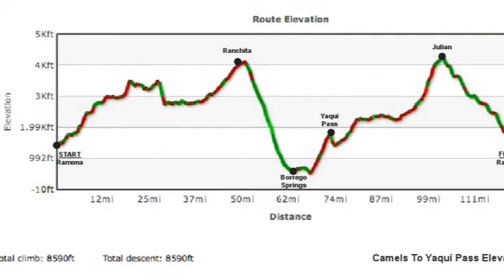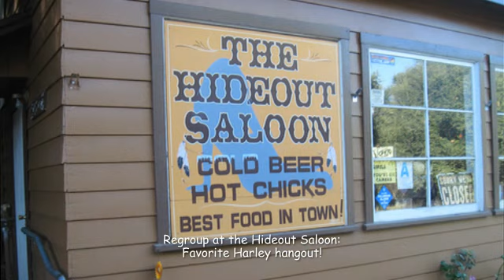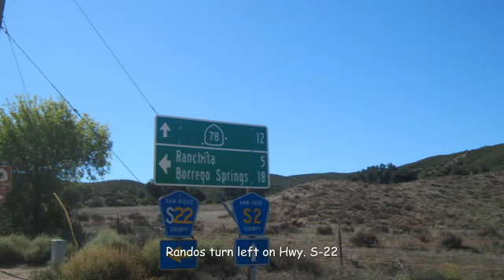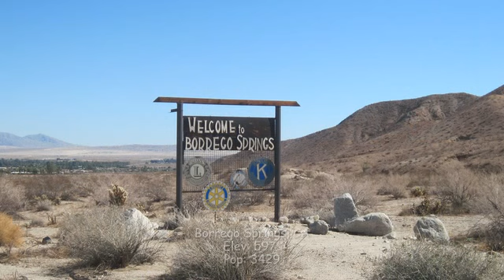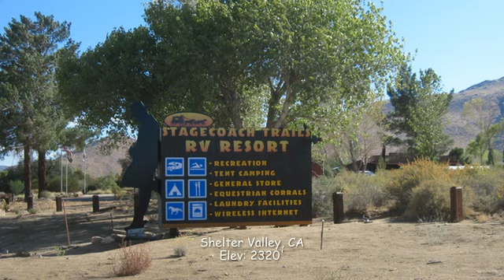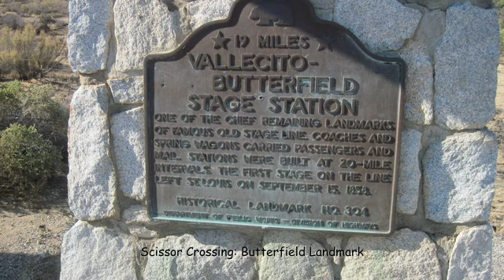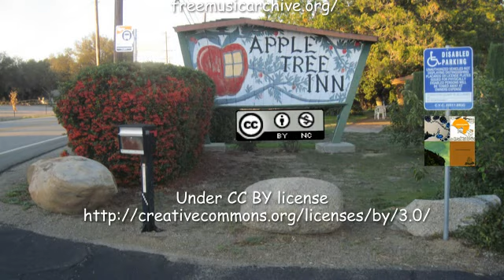Rando Rides Camels To Yaqui Pass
Info video on RUSA Route #1011: 124 miles/200km. 9600' climbing. Nice lo traffic route starting in Ramona and climb thru Santa Ysabel to Mesa Grande. Then it's smooth riding on S-2 to Ranchita & down the "glass elevator" to Borrego Springs/desert. More climbing up Yaqui Pass, then Banner Grade to Julian before the fast downhill back to the finish in Ramona.